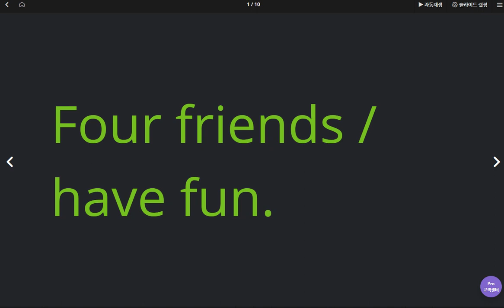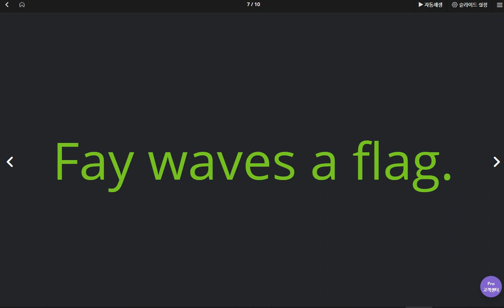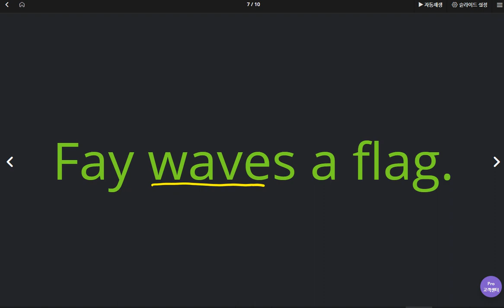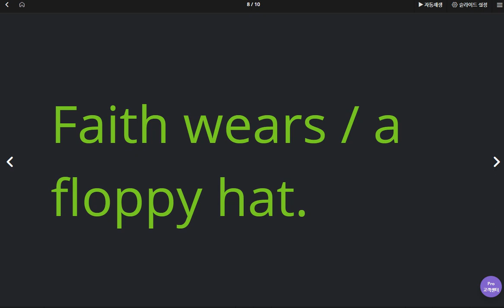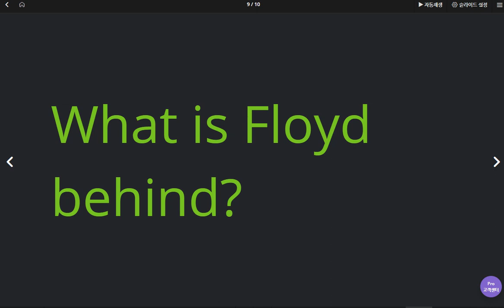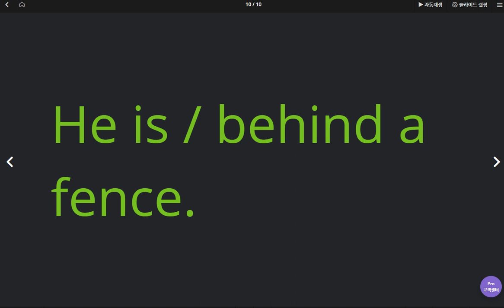김한결 2020 05 11